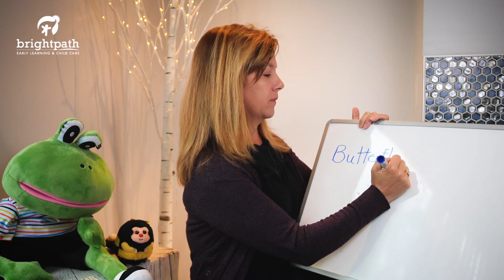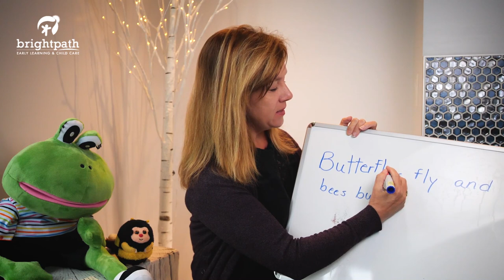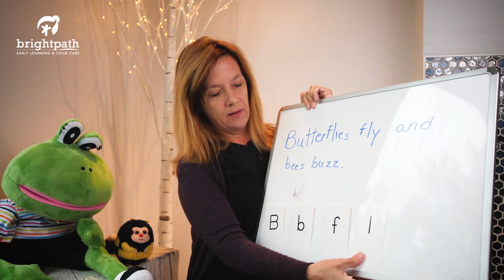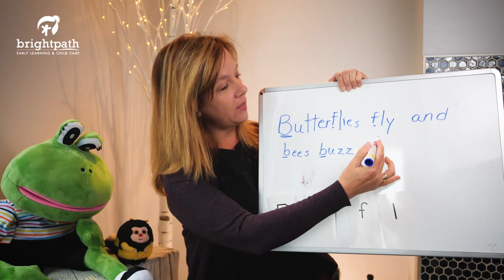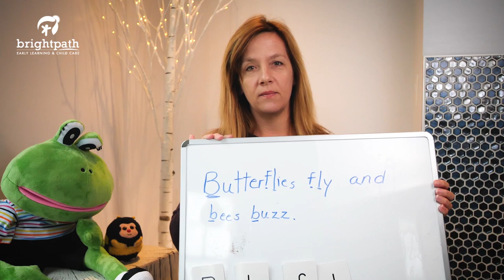Frog Street: Preschool Greeting Circle! Songs, Music and Fun!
Join us for our first Preschool Frog Street Greeting Circle with Miss Sharon!